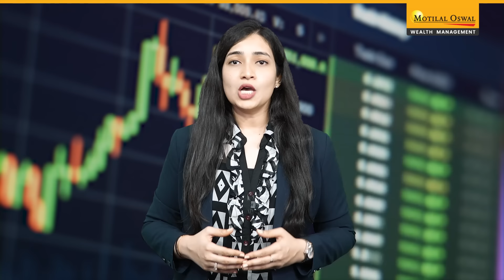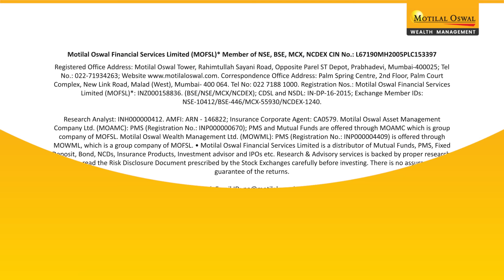7th September | Weekly Market Watch | Nifty, Bank Nifty & Sector News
Join us for an insightful weekly review of the market's performance. We will delve into the highs and lows of the Nifty and Bank Nifty and identify the key sectors poised for action in the upcoming week.

Our seasoned experts analyze market trends, share valuable insights, and provide strategic guidance to help you stay ahead in your trading endeavors.

Stay informed, make informed decisions, and navigate the market with confidence.